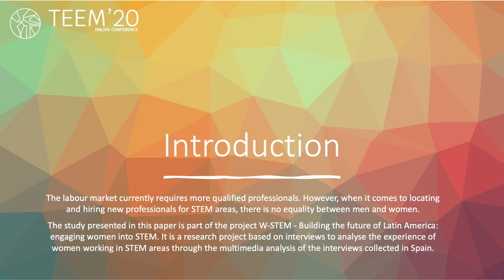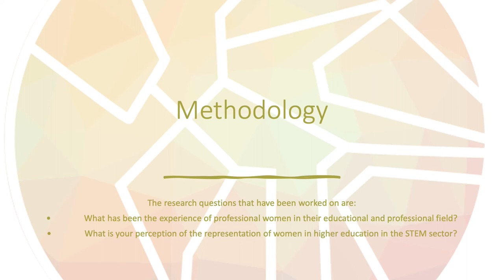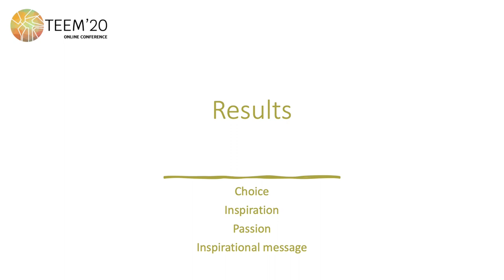Interviews of Spanish women in STEM: a multimedia analysis about their experiences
Authors: Sonia Verdugo-Castro, Alicia García-Holgado and Mª Cruz Sánchez-Gómez

How to cite this work:
Verdugo-Castro, S., García-Holgado, A. and Sánchez-Gómez, M. C. (2020). Interviews of Spanish women in STEM: a multimedia analysis about their experiences. In F. J. García-Peñalvo (Eds.), Proceedings of the 8th International Conference on Technological Ecosystems for Enhancing Multiculturality (TEEM 2020) (Salamanca, Spain, October 21-23, 2020)